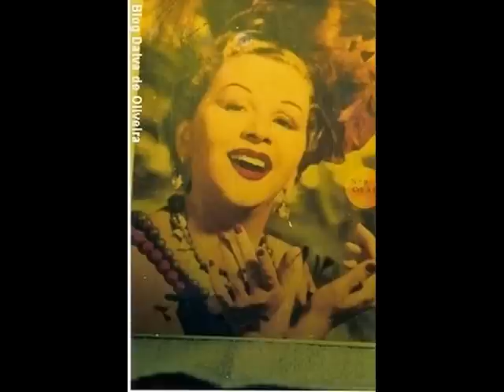Dalva de Oliveira - Folha Morta (1955)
Linda música gravada por Dalva de Oliveira em 1955, com a orquestra dirigida por Roberto Inglez, nos EUA.